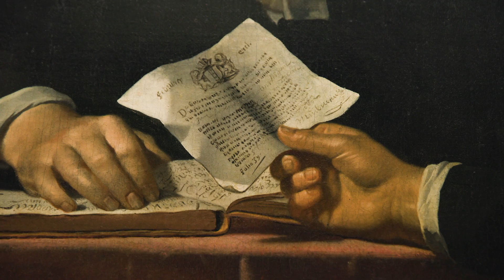Harnessing the power of AI to make art accessible for all | Microsoft and Rijksmuseum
Rijksmuseum and Microsoft have partnered together with the blind and low vision community to bring detailed text descriptions to over 1 million pieces of art using Azure AI Computer Vision and Azure OpenAI.